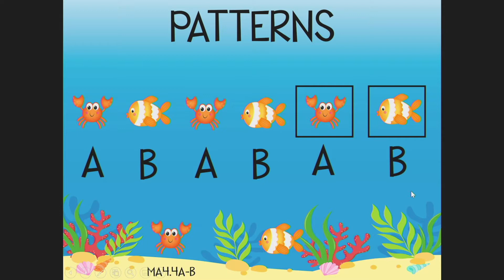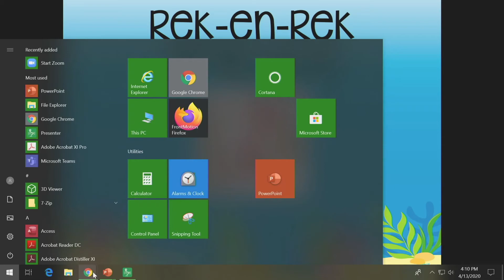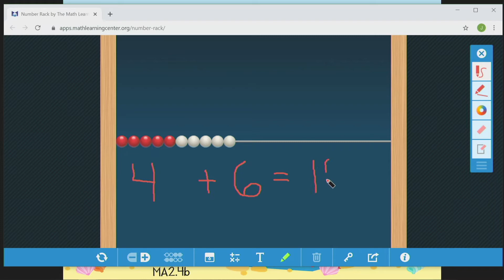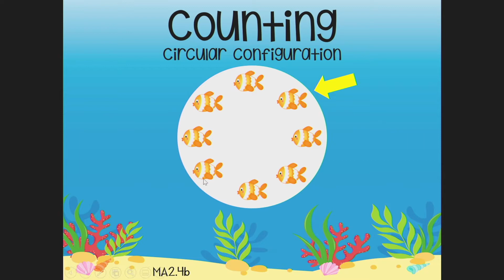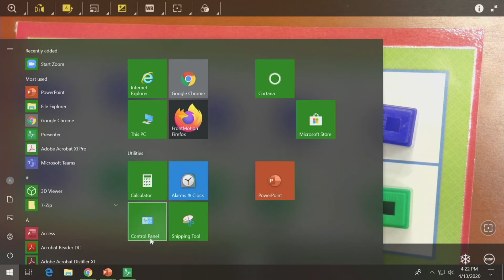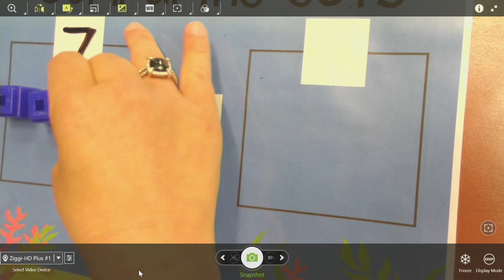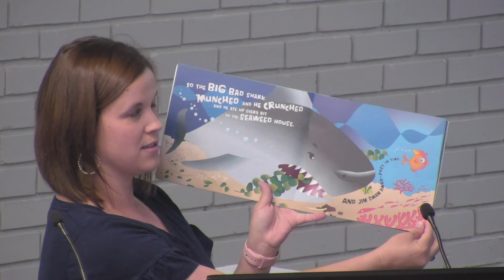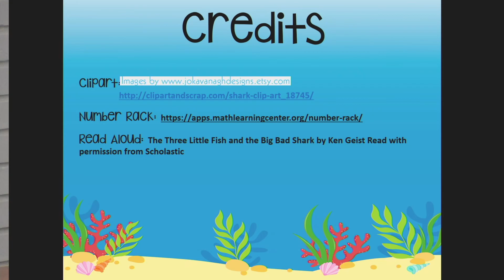PRIMARY Math - Counting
Marshpoint Elementary PreK Teacher Julia Lowe provides a lesson on counting